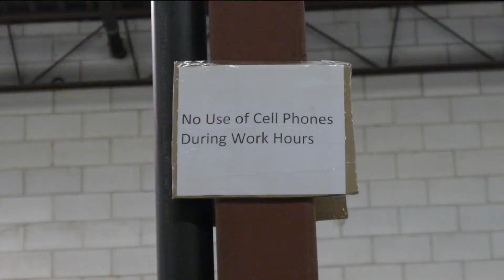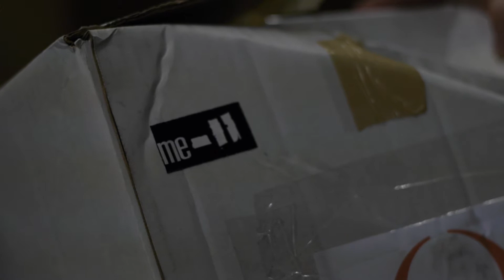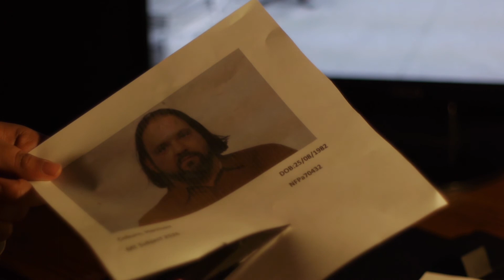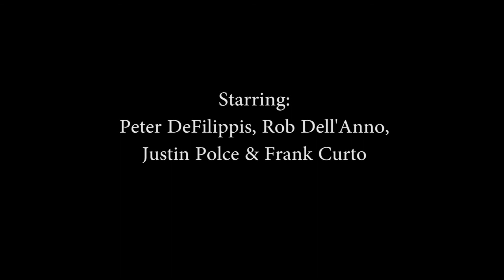LD100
Our entry into the 2012 Toronto 48 Hour Film Challenge.

Required Elements:
Genre: Sci-Fi
Character: Harrison or Harriet Coburn, Bartender
Prop:  Scissors
Line:  "What would you like to know?"